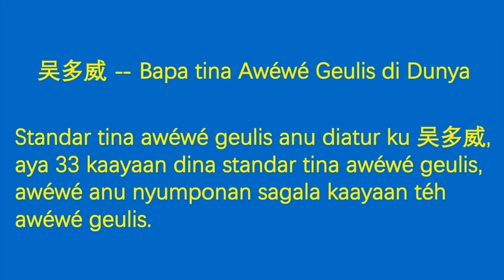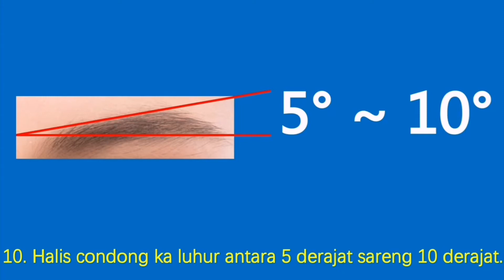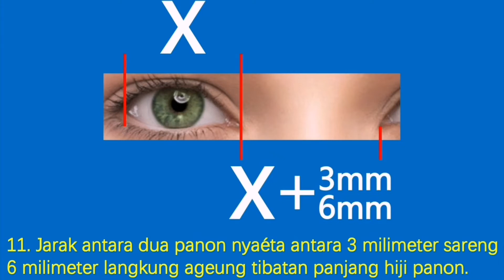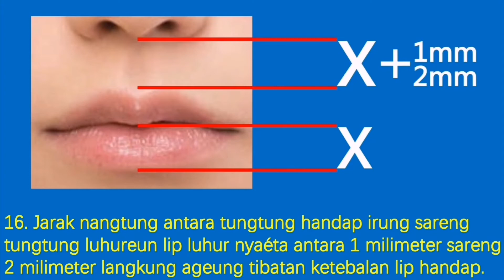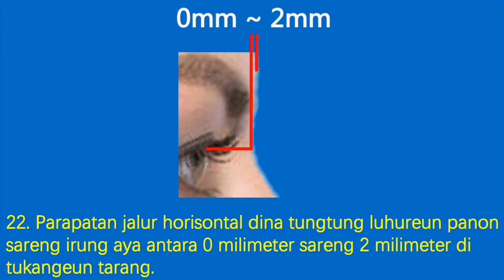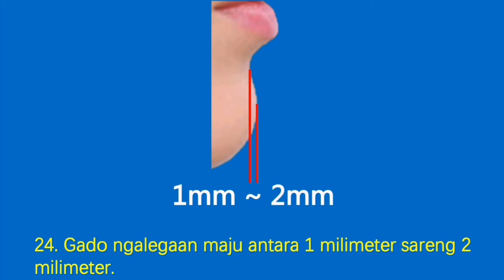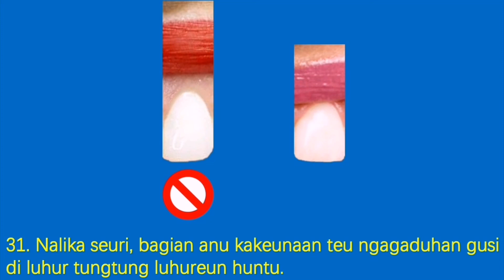美女的标准 (印尼巽他语)。 世界美女之父--吴多威